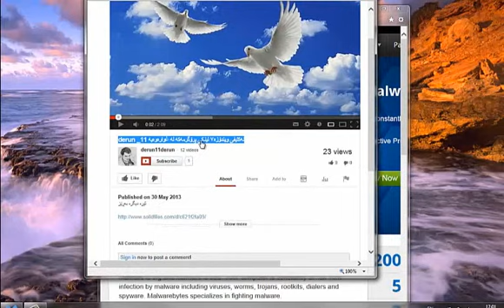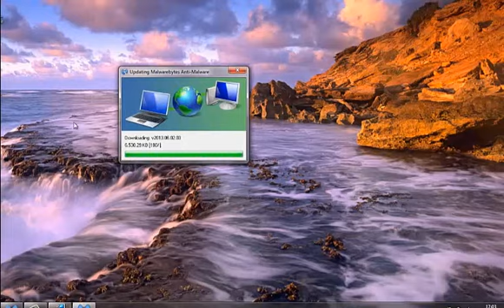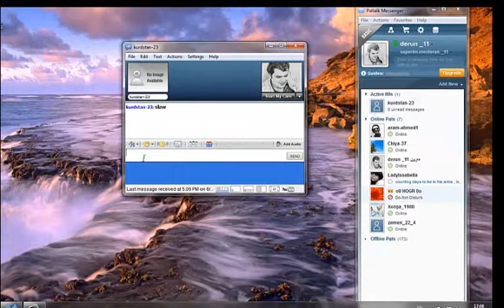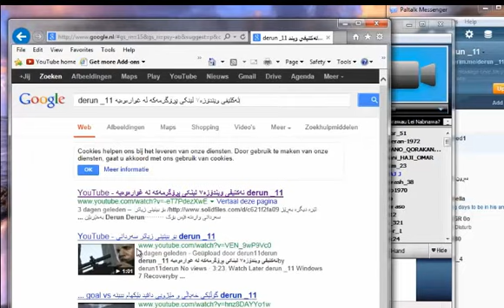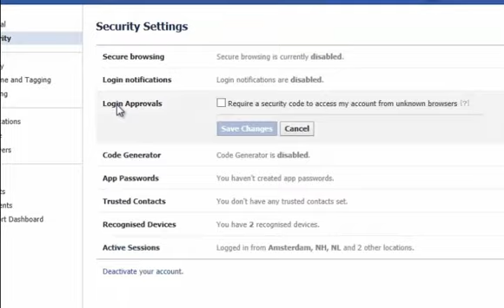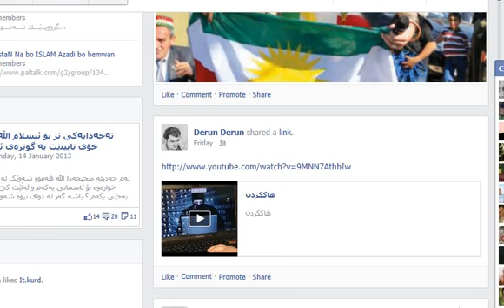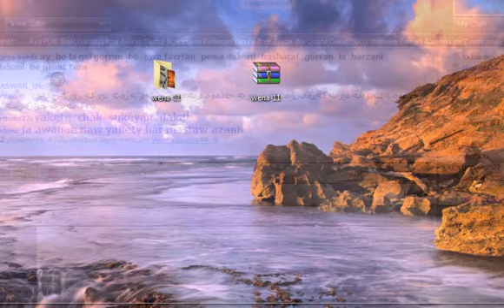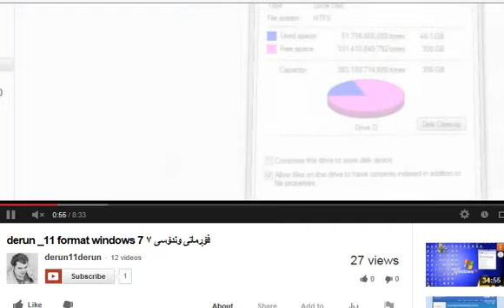derun _11 HK چۆن غۆت له‌ هاک ئه‌پارێسی واته‌هاک نه‌کری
به ڕێزان وه‌هاکی فیس بۆک هیوادرم سود هه‌بێ
بۆ بینینی زیاتر سه‌ردانی  واره‌نه‌ فێس بۆک
▂▄▅▆▇█▓▒░Derun Derun  به‌خێربێن بۆ په‌یجی ░▒▓█▇▆▅▃▂